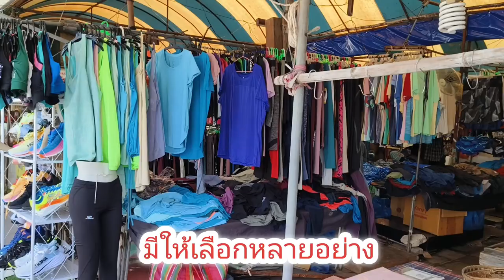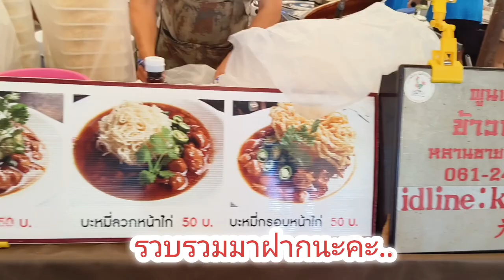ชวนแวะตลาดนัด"สวนรถไฟ"